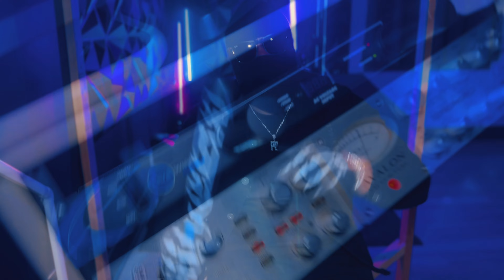Prada Dot - Monster (OFFICIAL VIDEO)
Prada Dot OFFICIAL MONSTER VIDEO SHOT BY @qhaosstock
PRODUCED AND ENGINEERED BY SOUNDS.BY.JERM
RECORDED AT @hotwaterrecords689
VIDEO LOCATION @Thatsplashmedia @thatsplashstudios